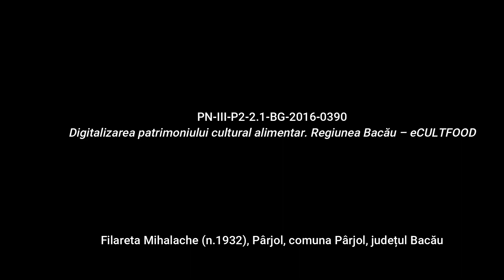Pârjol, Răcitură Rețetă povestită pregătită eCULTFOOD